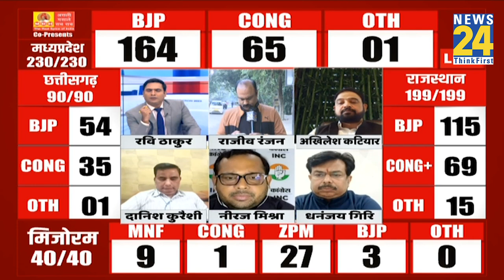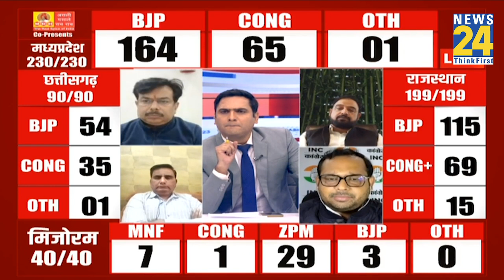3 राज्यों में कांग्रेस की करारी हार…अहंकार ले डूबा या गलत रणनीति ? Neeraj Mishra से जानिए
3 राज्यों में कांग्रेस की करारी हार…क्या अहंकार ले डूबा या गलत रणनीति ? कांग्रेस प्रवक्ता Neeraj Mishra से जानिए